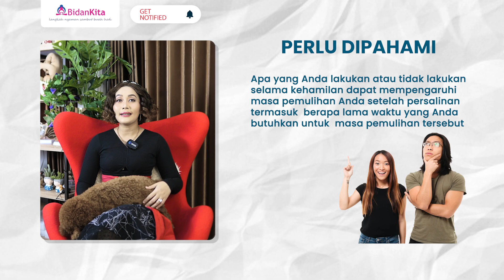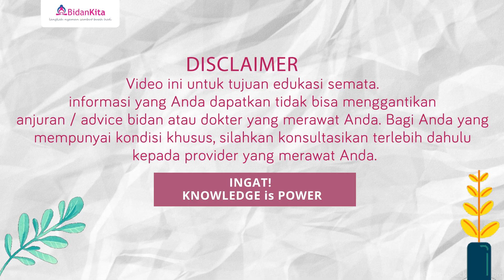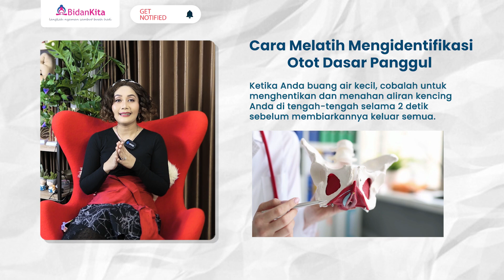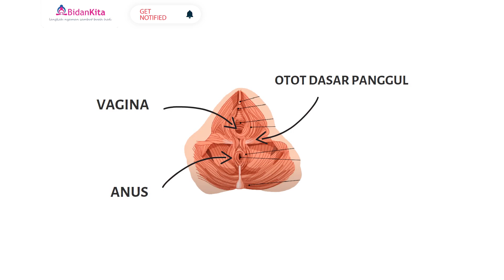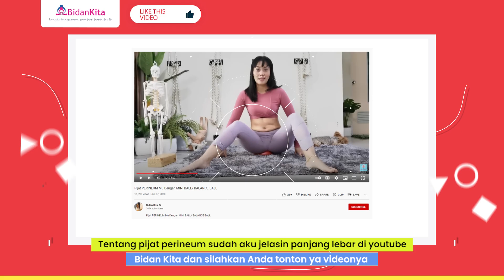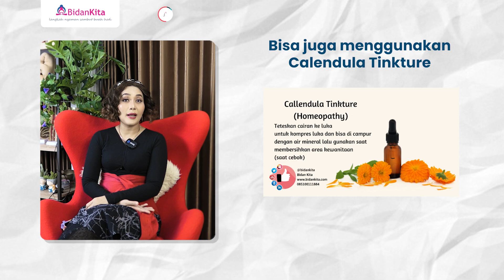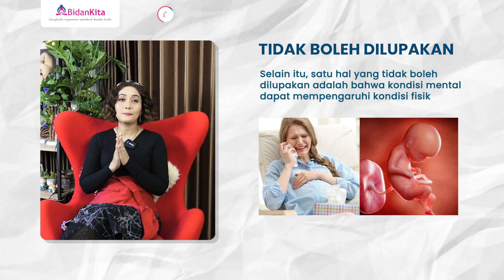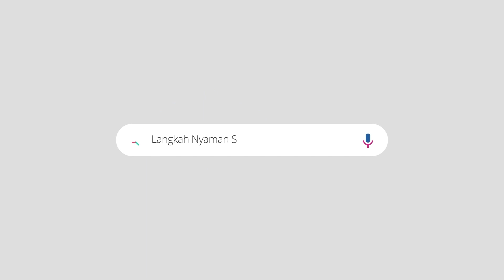CARA MENYIAPKAN UNTUK MASA POSPARTUM SELAMA KEHAMILAN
Saat Anda hamil, seringkali Anda hanya fokus ke persiapan persalinan Anda, dan melupakan apa yang akan terjadi setelahnya. Namun, perlu dipahami bahwa apa yang Anda lakukan atau tidak lakukan selama kehamilan dapat mempengaruhi masa pemulihan Anda setelah persalinan, termasuk berapa lama waktu yang akan Anda butuhkan untuk masa pemulihan tersebut. Oleh karena itu, di video kali ini saya akan membagikan 6 hal yang dapat Anda lakukan selama kehamilan yang dapat membantu masa pemulihan Anda setelah persalinan nanti.

Hai, saya Yesie bidan bidan, penulis, konten kreator, youtuber, guru dan pelatih prenatal gentle yoga dan hypnobirthing, serta penggiat gentle birth di indonesia dan saat ini Anda berada di channel yang tepat karena disini saya akab berbagai banyak hal yang ada kaitannya dengan kesehatan ibu dan anak.

Nah balik lagi pada thema persiapan post partum. Sekarang saya akan membahas dua bagian tubuh yang harus Anda perhatikan saat Anda mempersiapkan proses persalinan agar masa pemulihan Anda lebih mulus nantinya.

langsung simak yaaaa